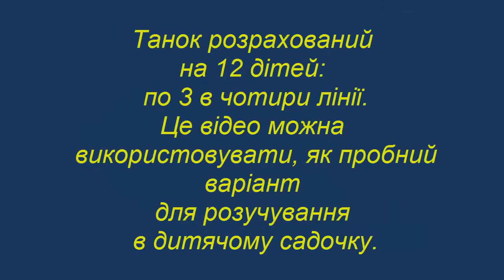Танок дітей з парасольками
Танок дітей з парасольками під музику із кінофільму "Осінній марафон". Танок розрахований на 12 дітей: по 3 в чотири лінії. Відео можна використовувати, як пробний варіант для розучування в дитячому садочку.